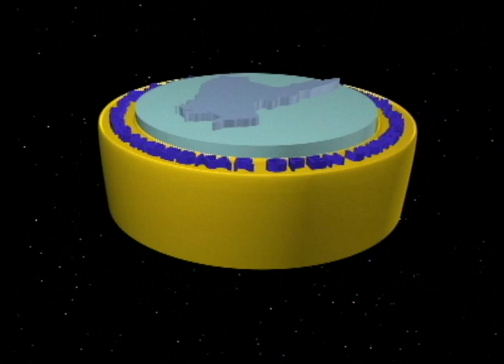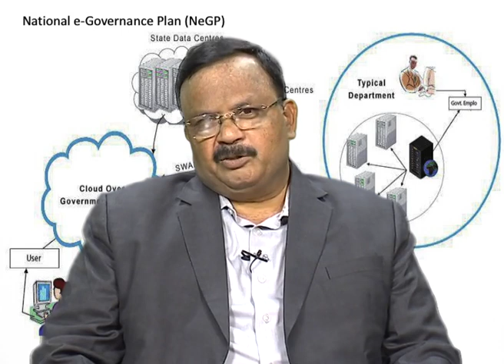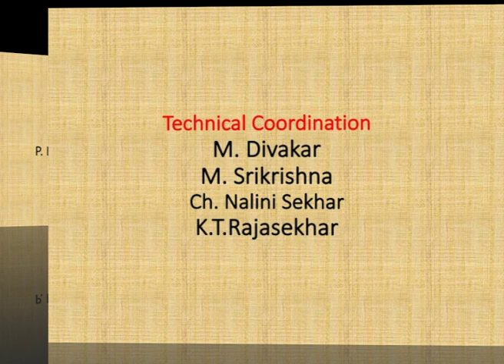BRAOU B.A 2nd Year 4th Sem Public Admin. : National e - Governance Plan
Year-
Semester-
Subject-
Title-
Expert-
Course Code-
Block No-
Course Name-
Unit No-
Unit Name-